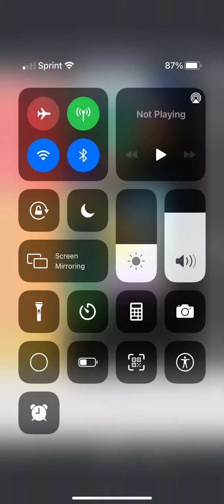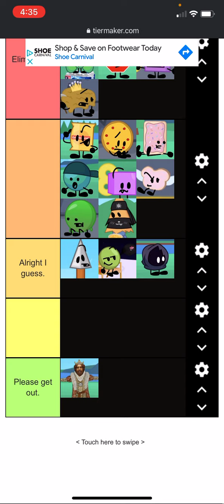Burger Brawl Viewer Voting 10